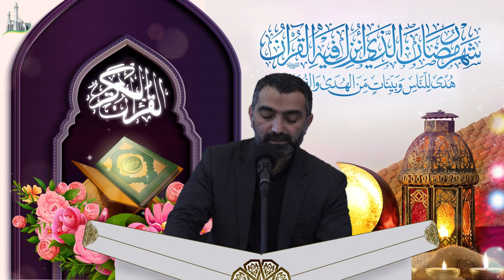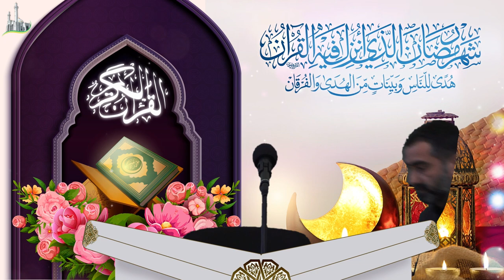Qurani Kərim tilavəti 24-ci cüz - Hacı İlkin Əlizadə